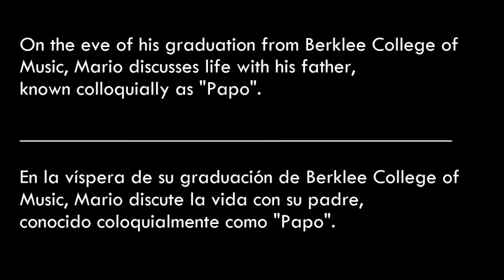A Conversation Between Father And Son / Una Conversasión Entre Padre E Hijo